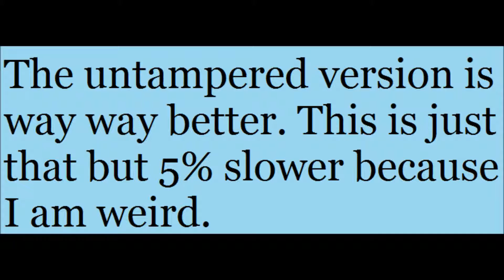Decently Slowed Tracks That Are Not Mine (Tobu & Syndec :Dusk)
Music Title: Tobu & Syndec - Dusk

Artist's of track
Follow Tobu